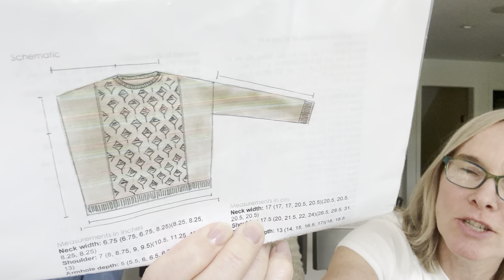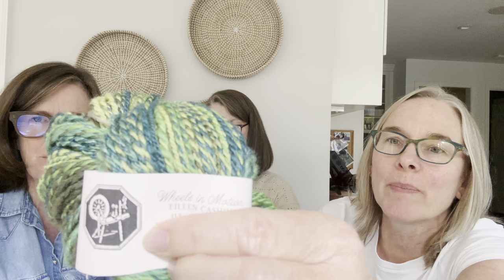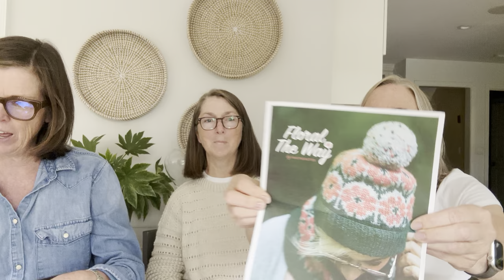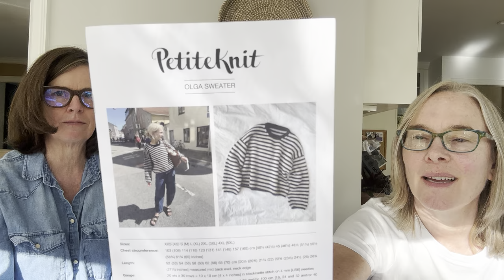Knitting Posse Episode 70 - Ready for Rhinebeck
Welcome everyone! Thank you for spending time with us!!

Kim
FO’s Tinde Ladies Sweater by Sandnes Garn
available now in Laine Magazine

Kate was wearing (for 3 minutes) Old School by Veera Välimäki.

Acquisitions: Fonty Soyeuse yarn colors 134 (dark navy) and 107 (grey) for Olga Sweater by PetiteKnit

LAURA Wearing:
Ingrid Summer Sweater by Gregoria Fibers knit in Camellia Fibers Co Flax DK in color Moonstone

FO: Gambier by Lindsay Inouye knit in Lamb’s Pride Bulky in colors Blue Flannel, Creme, and Warm Carmel

WIP: Belfair by Hiromi Nagasaki knit in Woolfolk Luft yarn in a dark navy

Acquisition: Lamb & Kid Elmer Worsted for a Varsity sweater